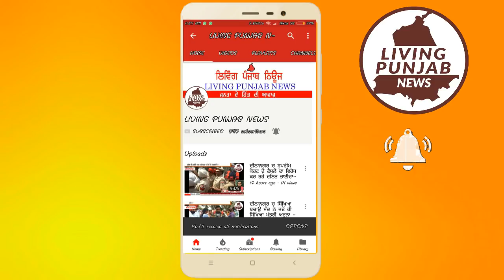ਦੀਨਾਨਗਰ ਦੇ ਸਰਕਾਰੀ ਸਕੂਲ ਲੜਕੀਆਂ ਦੀ ਇੱਕ ਵਿਦਿਆਰਥਣ ਟੀਕਾ ਲੱਗਣ ਤੋਂ ਬਾਅਦ ਹੋਈ ਬੇਹੋਸ਼